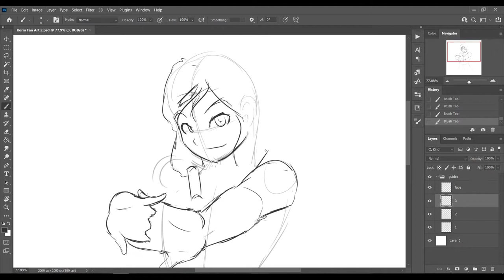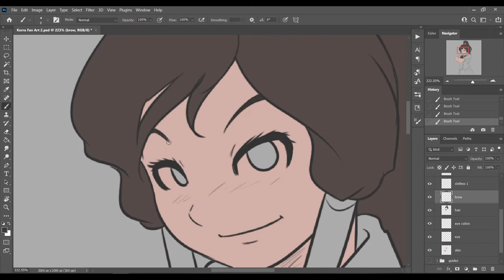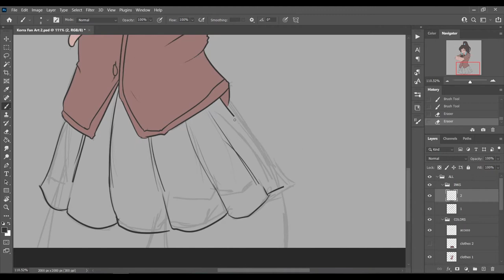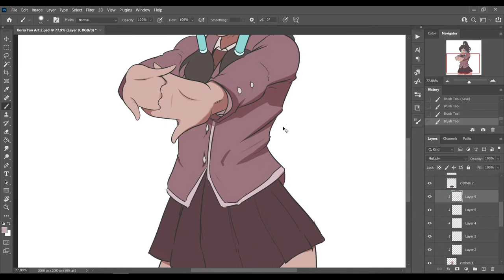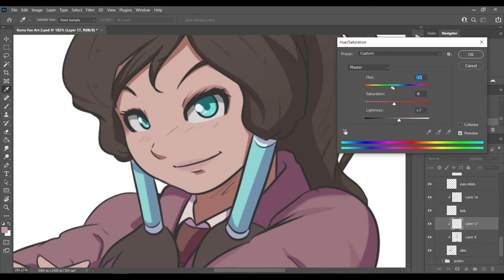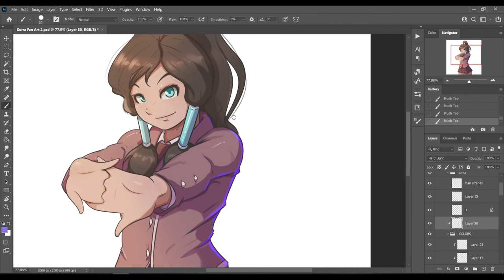Korra As A School Girl | Fanart (Digital Art)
This is Korra wearing a school uniform!
I really like doing a fan art of Korra from The Last Air Bender!

I just drew her in my own art style!

photsohop art, photoshop digital art, Korra, The Last Air Bender, Fanart, DTIYS